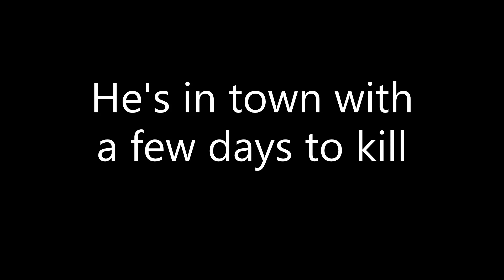Predator Unleashed (Action Figure Photography) - Trailer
Violent drug gangs are the least of Lt. Harrigan's problems when a lethal alien decides to make Los Angeles his new hunting ground ...